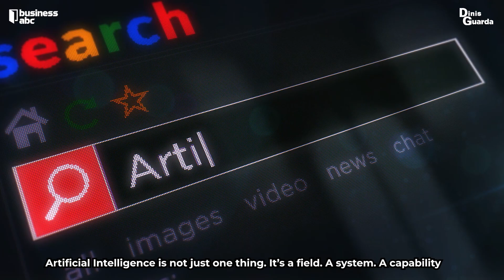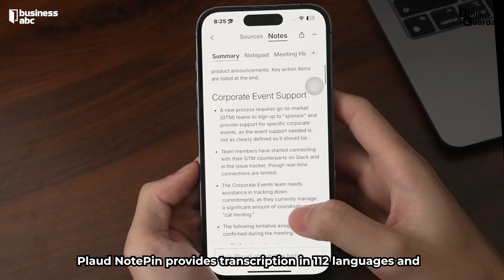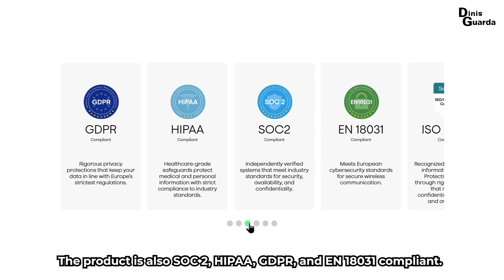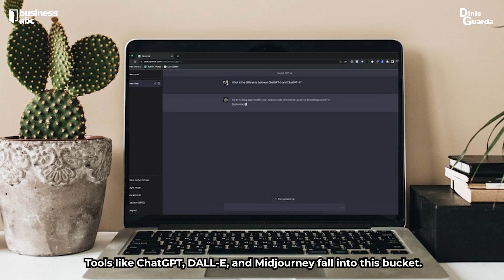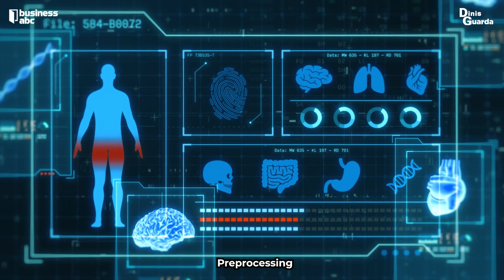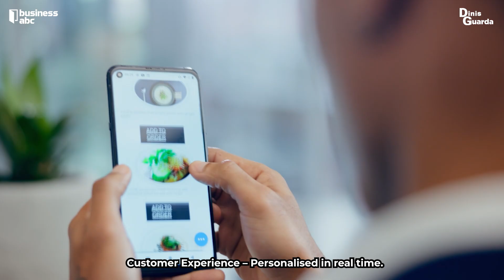Understanding AI - What is it - Why it matters - Dinis Guarda Businessabc Series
Plaud NotePin is an AI-powered wearable that captures conversations, transcribes them, and turns them into summaries, tasks, and mind maps — all hands-free.

Welcome to the Businessabc Series on Dinis Guarda YouTube channel.

In today's episode, we explore the world of Artificial Intelligence (AI), delving into what it is, how it works, and why it matters for businesses and individuals alike.

From its roots in the 1950s to the latest breakthroughs in Generative AI and Large Language Models (LLMs) like ChatGPT, we take a deep dive into the history, advancements, and future potential of AI technologies.

According to PwC, AI could contribute $15.7 trillion to the global economy by 2030.

From search engines and recommendation systems to autonomous vehicles and language models, AI has become the invisible operating system of our modern world.

But with power comes responsibility: AI can amplify bias, reflect flawed data, or be misused without proper governance.

AI is not about understanding code.

It’s about understanding the systems shaping your life.

And in upcoming episodes, we’ll dive deeper into AI’s impact on creativity, governance, the workforce, and society.

About Plaud NotePin

The Plaud NotePin is a wearable AI recorder that captures audio and converts it into transcripts, summaries, to-do lists, and mind maps. It can be worn as a pin, necklace, clip, or wristband.

It features dual microphones with advanced noise reduction to ensure clarity, one-click recording for effortless use, and an impressive 20-hour battery life supported by 64GB of local storage.

With AI-powered multilingual transcription, a dedicated app for organisation and search, and secure cloud-encrypted syncing, the NotePin is designed to keep your information both accessible and private.

Ready to upgrade your productivity?